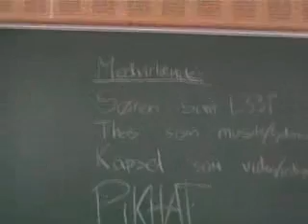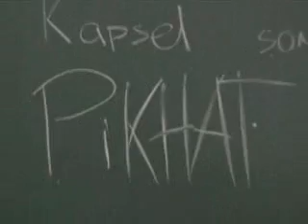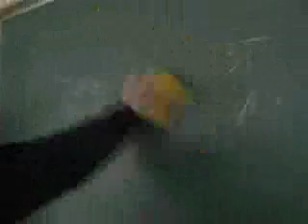det er l33t